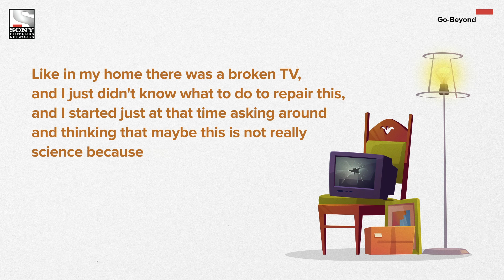The Go-Beyond Podcast with Jay Kumar Vaidya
Here's the inspiring journey of Jaykumar Vaidya, a scientist at NASA! ✨
To know more about him, listen to the Go-Beyond podcast episode ‘Navigating the spaceship of life: Jaykumar Vaidya’s interstellar journey from Mumbai’s slums to NASA’.

Streaming now on Apple Podcasts, Spotify, Google Podcasts, Amazon Music, JioSaavn, Gaana, HeartRadio, Stitcher